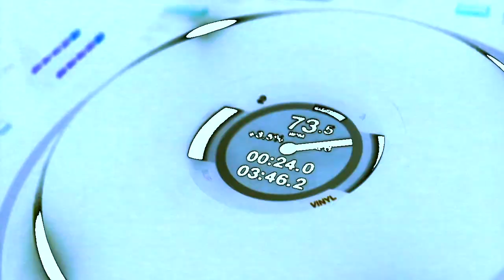Pennies(Drip) -$OUL (OFFICAL VIDEO)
$oul's Debut Single Pennies

(Produced By Tay Ford)

Camera + Crew Records